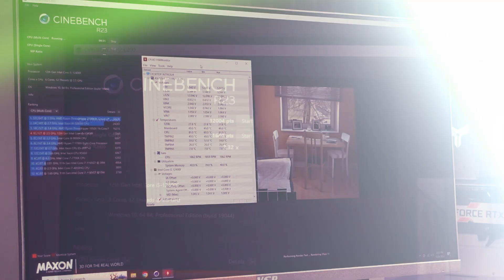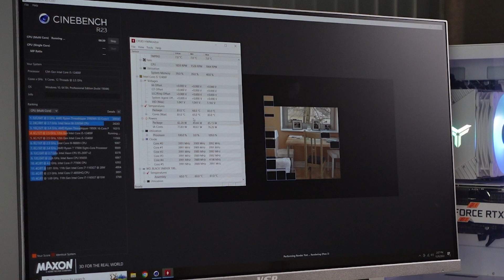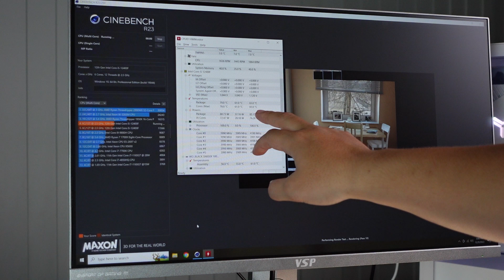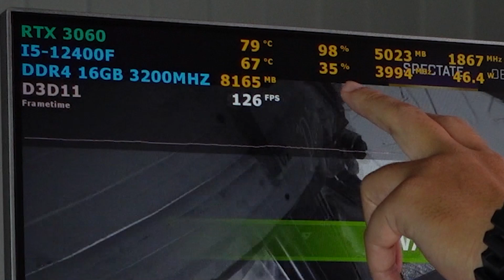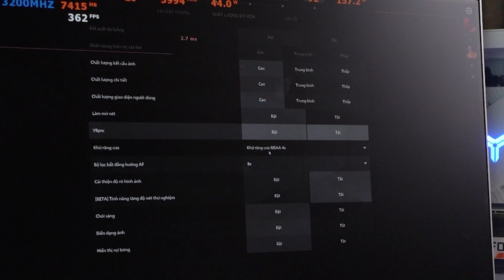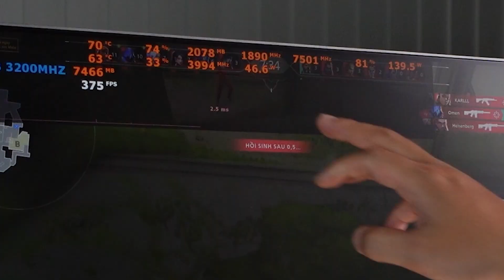(Test game 2K) TTK Fire White Edition | PC 22 TRIỆU tông trắng | i5-12400F RTX 3060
👉 Cấu hình PC: 22,000,000 VNĐ
CPU: INTEL i5-12400F
RAM: 16GB ADATA D50
SSD: KINGSTON NV2 500GB
VGA: RTX 3060 ULTRA WHITE COLORFUL
NGUỒN: XIGMATEK 650 (600W)
CASE: XIGMATEK ELITE 1 ARCTIC 3F
P/S: tặng kèm TẢN JONSBO CR1000 WHITE

💖  Mời anh em cùng theo dõi video test game bộ PC TTK Fire White Edition với tông màu trắng chủ đạo.
0:00 Giới thiệu nhanh
0:28 Ghé fanpage chơi GA nha
0:37 Nhìn sơ sơ nha
1:08 Test hiệu năng CPU ở 2022
3:03 Test APEX LEGENDS 2K Max Setting
5:04 Test VALORANT 2K Max Setting
7:08 Cảm ơn anh em đã xem